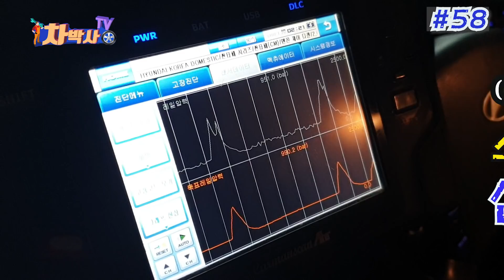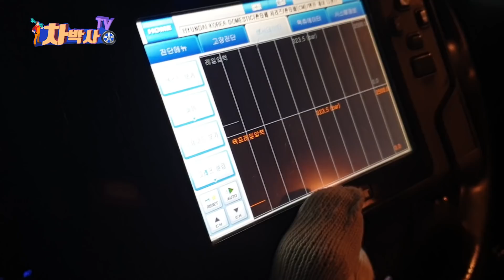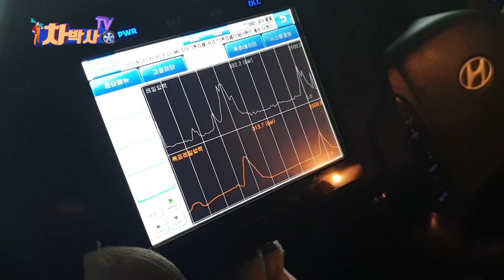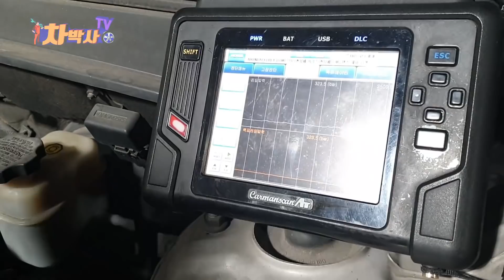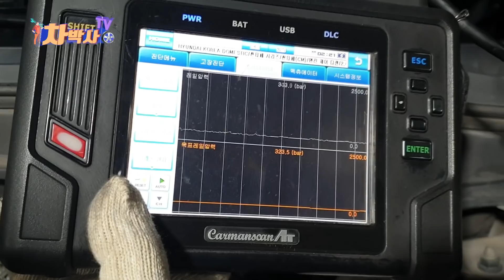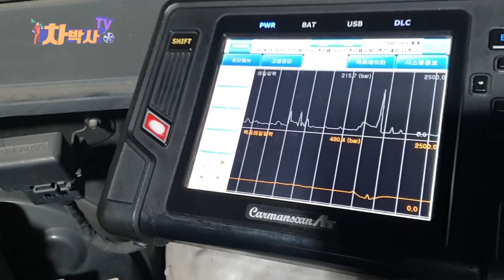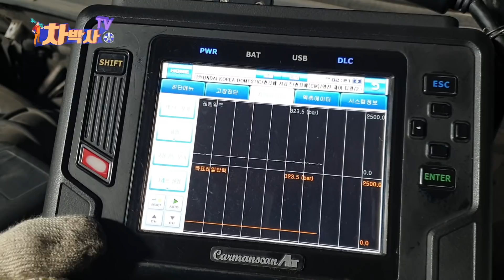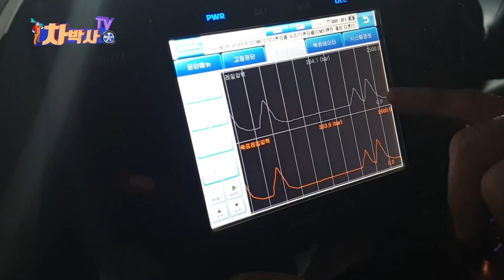차박사TV_58회 (갑자기 시동 꺼져 죽을 뻔한 사연) 스캐너 파형 불규칙, 센서배선을 주목하라! Pay attention to the sensor wire.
차박사TV_58회 (갑자기 시동 꺼져 죽을 뻔한 사연) 스캐너 파형 불규칙, 센서배선을 주목하라! Pay attention to the sensor wire in case of scanner waveform irregularity.

여러분, 주행 중에 갑자기 시동이 꺼지면
어떻게 하시겠습니까?
물론, 경험해 보지 않으신 분은 모르겠지만
갑자기 시동이 꺼지면 순간 머리가 해애지면서
아무 생각도 안 날 것입니다.
그러다 뒷 차가 나의 상황을 발견 못하고
그대로 들이받으면.

만감이 교차하게 됩니다.

‘차박사TV’ 58회에서는
갑자기 시동이 꺼져 죽을 뻔했다는
사연의 차량입니다.

이런 경우 차량스캐너로 진단하면
파형이 엄청나게 불규칙적으로
움직이는 것을 알 수 있습니다.
바로 이 것 때문인데요.